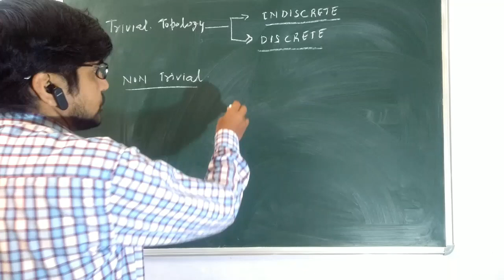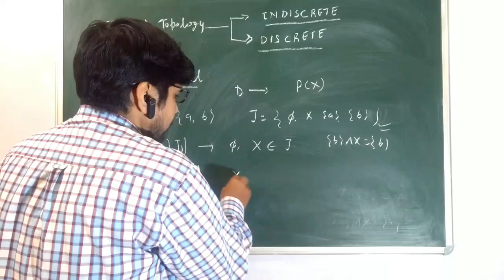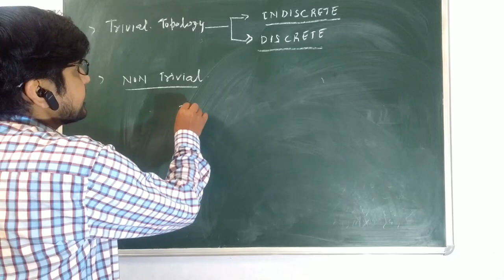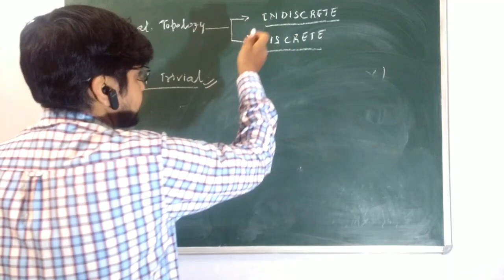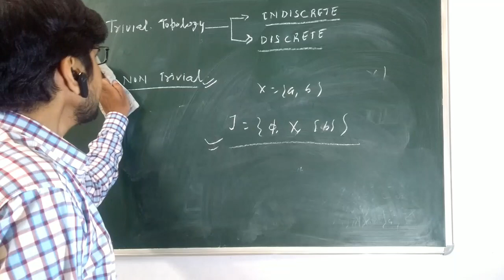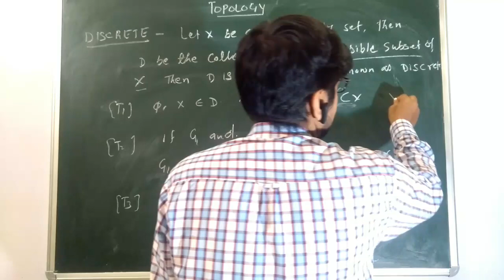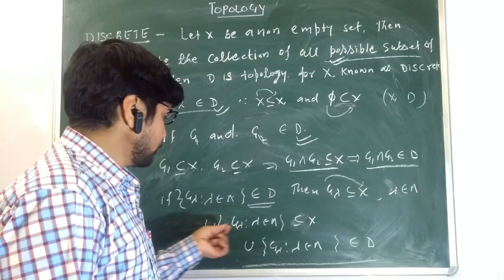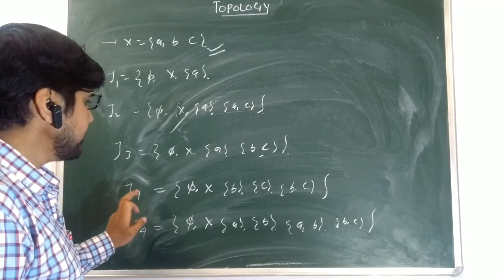TOPOLOGICAL SPACE( PART-2)